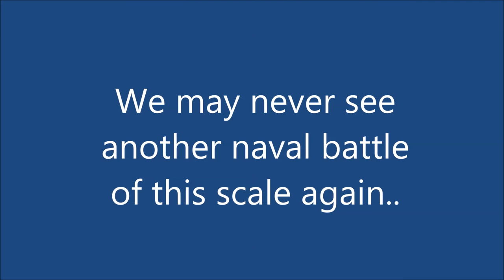The Battle of Jutland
Today marks the centenary of the largest naval battle in world history, So I thought I'd provide a brief rundown of events.